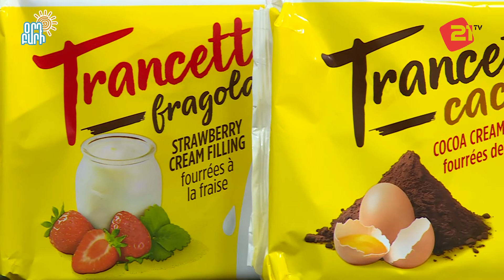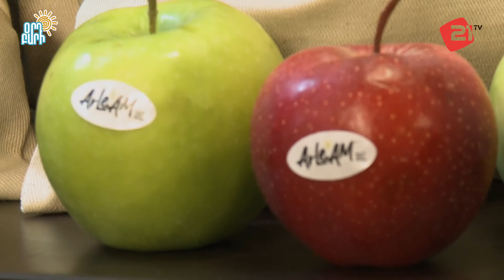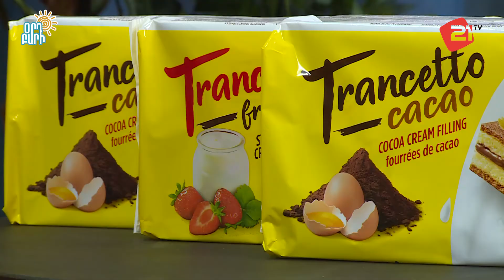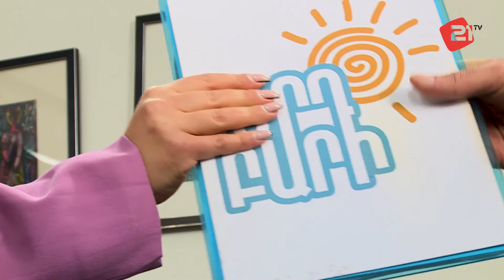Օրդ Բարի | Դիանա Մխիթարյան | Լյուդվիգ Պողոսյան | Գագիկ Մխիթարյան